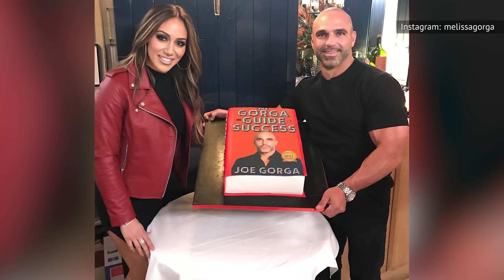The Untold Truth About The Valastro Family From Cake Boss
TLC's hit reality show "Cake Boss" may have brought in viewers with the promise of watching stressed-out bakers and decorators make complex cakes on a serious time crunch. What kept viewers around for 16 seasons and 230 episodes was learning about a large, tight-knit Italian-American family.

In addition to the Cake Boss himself, Buddy Valastro, fans got to meet his four sisters, Grace, Maddalena, Mary and Lisa, his mom, his wife, and a wide extended family. While there was plenty of family drama caught on camera, there was plenty more that fans of the show never got to see, either. This is the untold truth about the Valastro family from "Cake Boss."

Rags to riches | 0:00
Not really Buddy | 1:30
High school dropout | 2:37
The meet cute | 3:57
Hand accident | 5:13
Cystic thyroid disease | 6:33
Buddy Sr.'s death | 7:43
Tragic diagnosis | 9:03
Controversial moments | 10:27
Extended family under fire | 11:55
Firing a sister | 13:27
Work and pleasure | 14:54
Real Housewives connections | 16:00